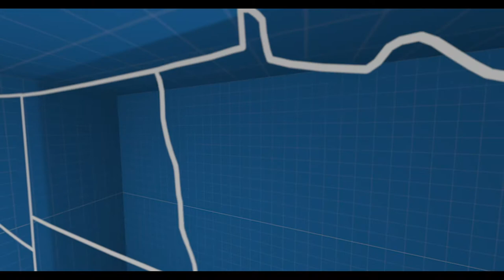The Last House Standing Film Trailer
Each year, hundreds of lives are lost and billions of dollars of property are destroyed because of the choices we make for where to live and how to build. The Last House Standing is a documentary film about the urgent need for those living in disaster-prone areas to build or fortify their homes to withstand the wrath of Mother Nature.